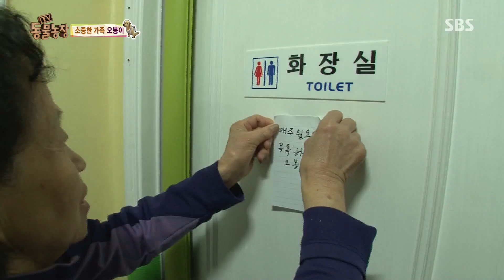‘인생의 동반자’ 오봉이와 할머니 이야기 @TV 동물농장 20170507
바늘 가는 데 실 가듯 매 순간 서로를 지키고, 아끼며 서로를 의지한 채 살고 있는 할머니와 오봉이 이야기!